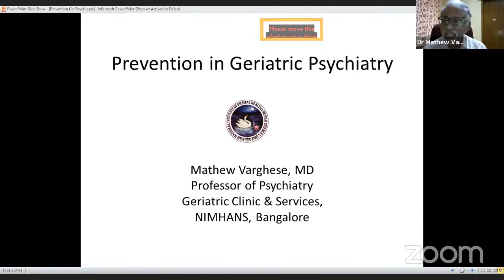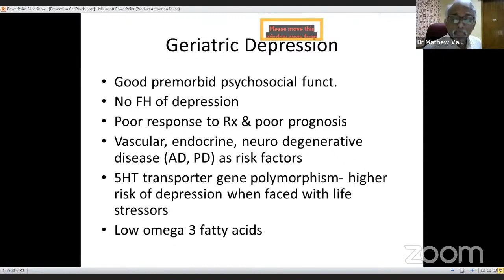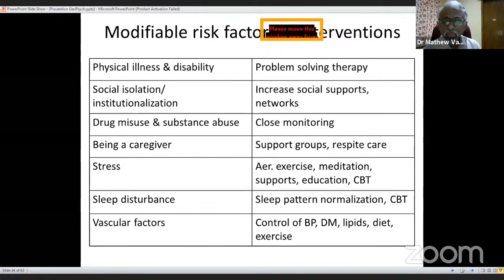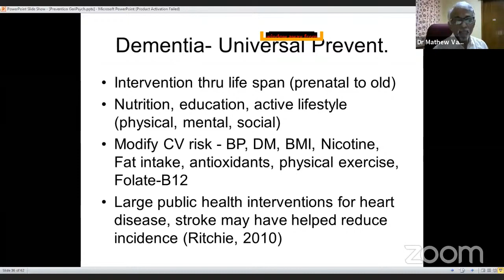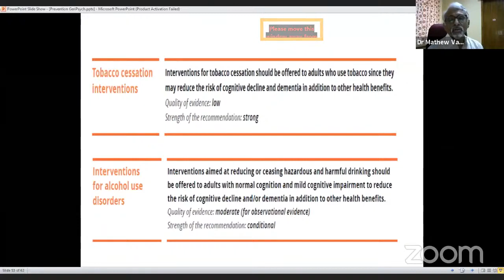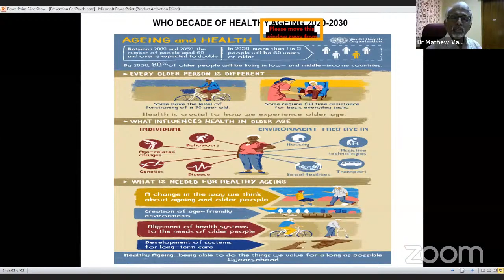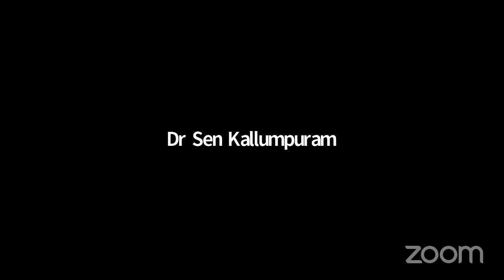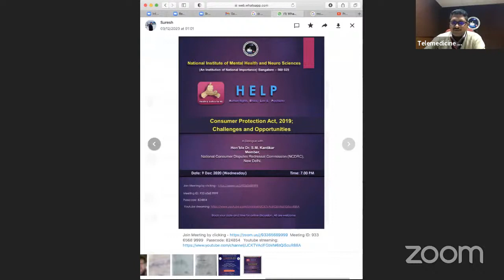IPS-SZB's INDIANS-Prevention in Geriatric Psychiatry